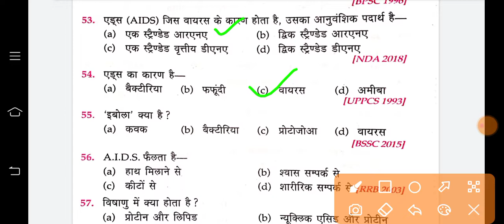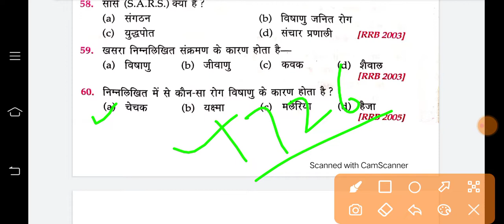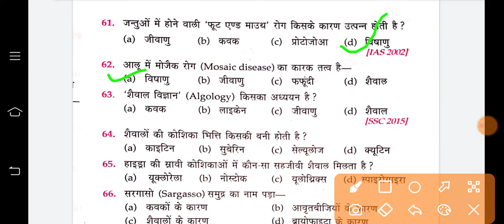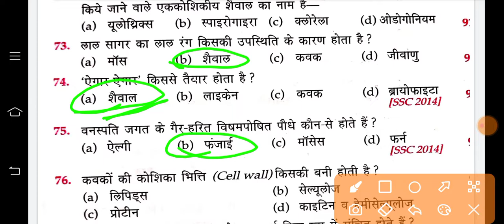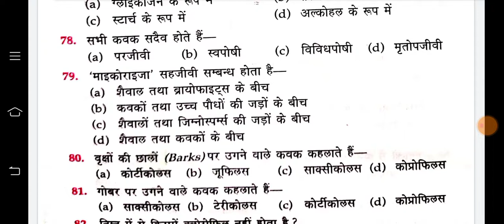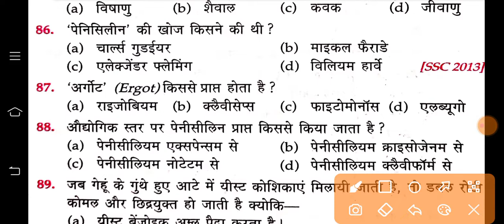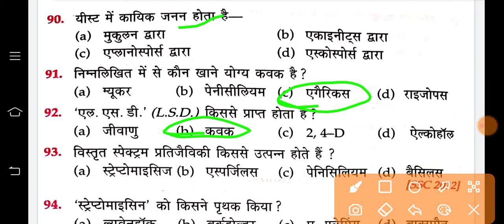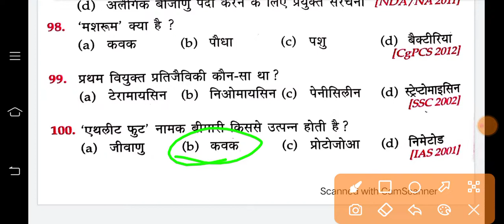पादप जगत का वर्गीकरण | Science Questions In Hindi |Plant kingdom classification